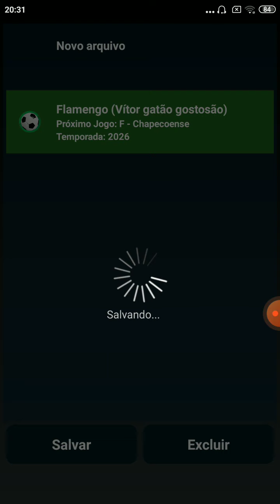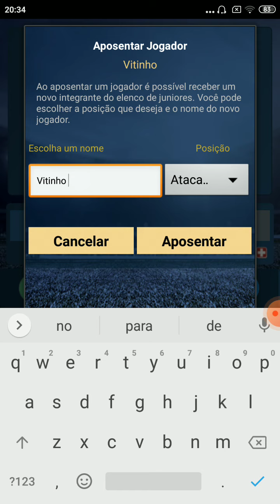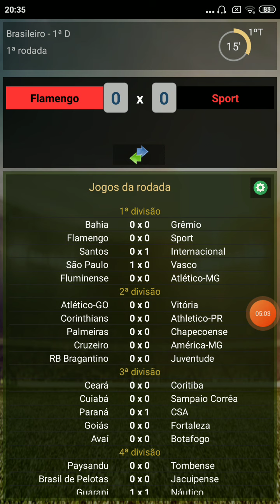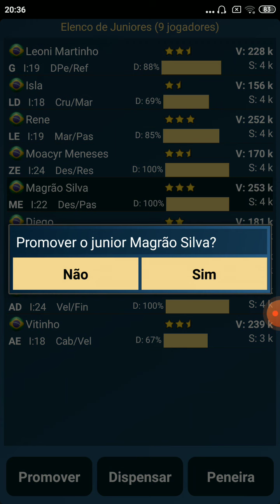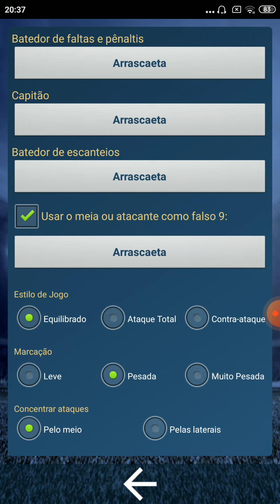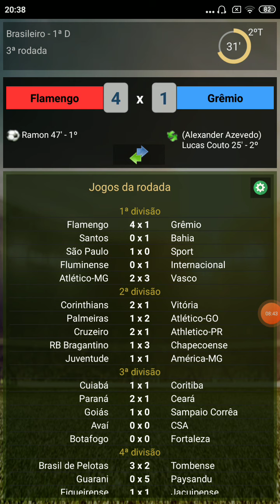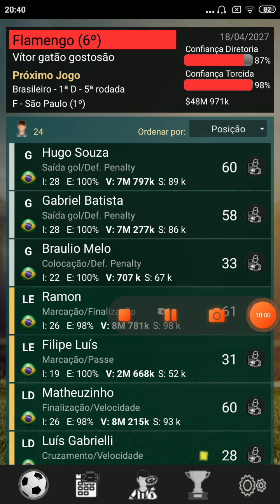Aposentando alguns Jogadores 😝